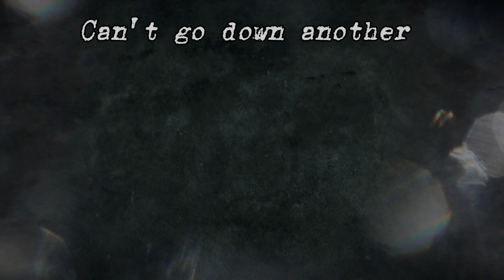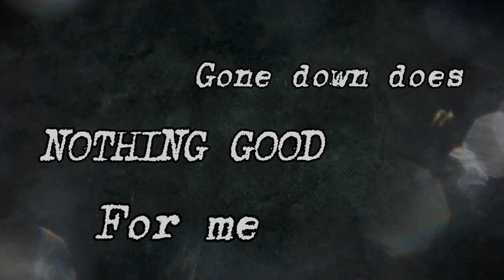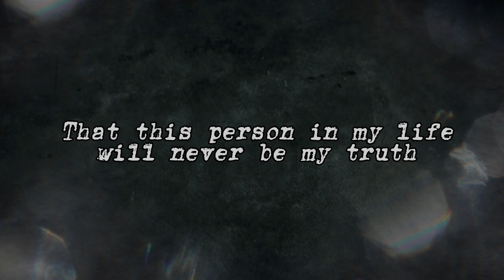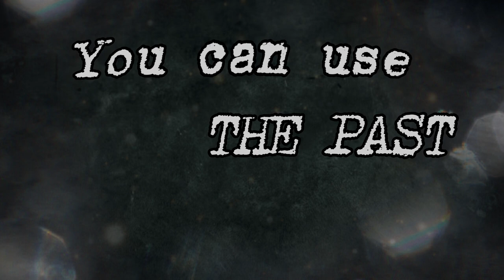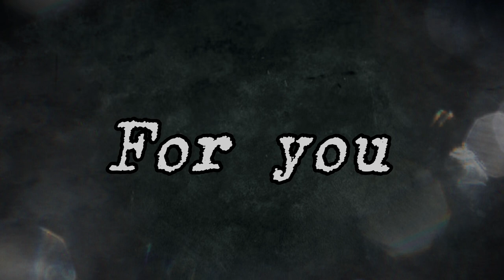Hopelessly Hoping (Official Visualizer) By Kaylin Honeycutt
Ok you guys. It's out!! I know I've been teasing it for so long but I think it was worth it. This song has had such a long journey and will always have a special place in my heart. I came up with the melody on the piano about 2 years ago now and one day this summer, the lyrics and piano just flowed out so easily. Hopelessly Hoping is about someone who hurt me deeply and it probably always will. I hope you enjoy my first ever song and can find a way to relate to it. I love you guys so much... without you, I for sure wouldn't be where I am today. P.s It'll be on streaming services soon!
❤️ -Kaylin

Lyrics-

(1st verse)
Woah x3
Holding onto something that I know I'll never reach
Is the Definition of misery
And I
Can't go down another
Mental Fight
When all I used to do was make excuses For you
but after that, one phone call
that one night
I learned that you'll never
truly be By My side
woah x2
(Prechorus)
And I just wanna know
Why was I?
(Chorus)
Hopelessly Hoping
for a change, For a start of something new
All this time it took me
to Realize
That this person is my life
will never be my truth
Hopelessly Hoping
For you

(2 verse)
Hold onto every single roas we've ever gone down
does nothing good for me now
and I
don't really want you back in my life
until you can learn to love right
which according to you
happens overnight
go on ahead Keep filling me with your lies
woah x2
(prechorus)
why was I?
(Chorus)
Hopelessly Hoping
for a change
for a start of something new
to Realize
that this person in my life
Hopelessly hoping
for you
woah x2
(Bridge)
you can use the past against me
you say it was just one mistake
but it was many
you play me like a fool
but the truth is
I'm used to being
your excuse
(prechorus)
and I just wanna know ooh
why was I?
(Chorus extended)
Hopelessly Hoping
for a change
to Realize
Hopelessly hoping
for you
Ohh oh
for you

Lyrics and music produced by Kaylin Honeycutt
Recorded by JJ Stevens

NOW STREAMING!!